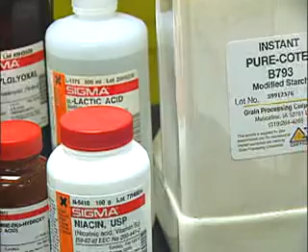Chemists - Career Profile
Conduct qualitative and quantitative chemical analyses or chemical experiments in laboratories for quality or process control or to develop new products or knowledge.